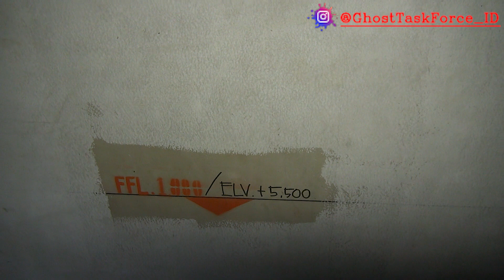Gedung Terbengkalai Jakarta Utara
Halo sobat Bro Jags, apa kabar kalian semua ?, semoga kalian sehat selalu ya !!!

Malam ini gue bersama Buronan Setan mengunjungi sebuah gedung yang belum selesai atau biasa disebut gedung terbengkalai. Lokasinya sendiri terletak di Jakarta Utara. Sejujurnya gue sendiripun tidak tahu alasan mengapa pembangunan gedung ini tidak terselesaikan.

Bicara soal kejadian aneh, saat gue berada di bagian belakang gedung gue mencium aroma kentang dan gue beberapa kali mendengar suara bisikan yang gue sendiri gak tau darimana asalnya.

So, mari kita eksplore